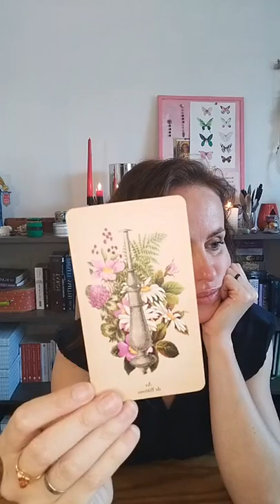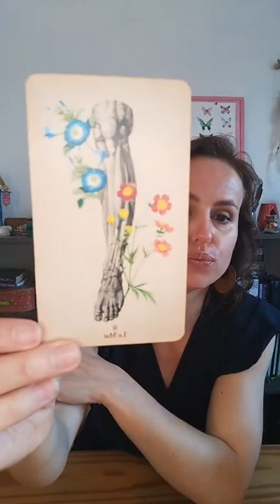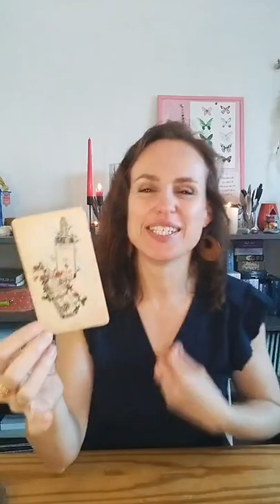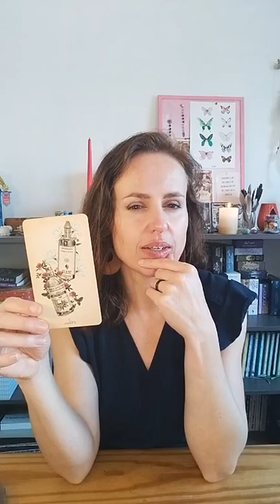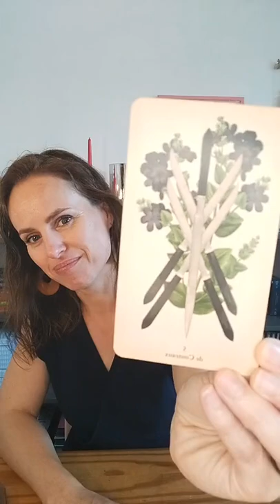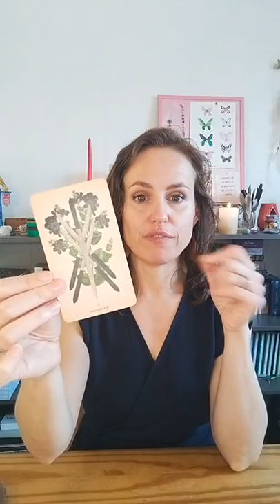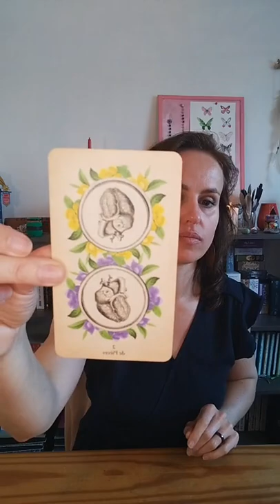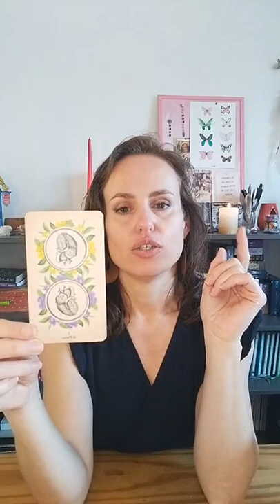Retrouve ton INTUITION! - Lecture de tarot publique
Choisis le tirage 1 ou 2 ou 3!